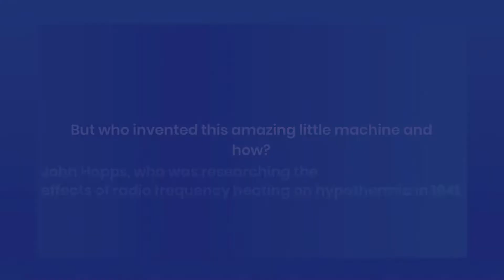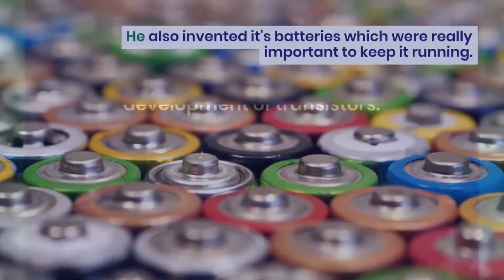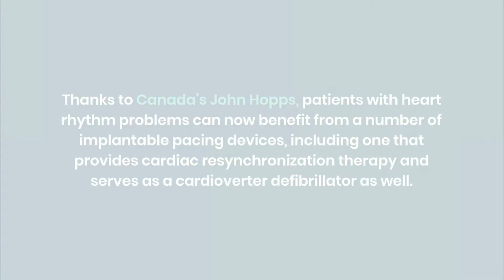Invention of artificial cardiac pacemaker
Take a Course now
Do you know that if our heart isn't beating regularly or has suddenly stopped, it can be restored by forcing it to beat again?
Artificial cardiac pacemakers, or ACPs, are devices implanted in the heart to avoid irregular beats and, in certain cases, defibrillation.

John Hopps, a Canadian electrical engineer who was studying the effects of radiofrequency, produced the first cardiac pacemaker.
He discovered that if the heart stopped beating due to a loss in temperature, it could be artificially restarted by utilizing mechanical or electrical stimulation. This research led to the creation of the first cardiac defibrillation machine, which Hopps used to restart the heart of a dog in 1949.
Hopps designed the first pacemaker device in 1950 after conducting studies on dogs.